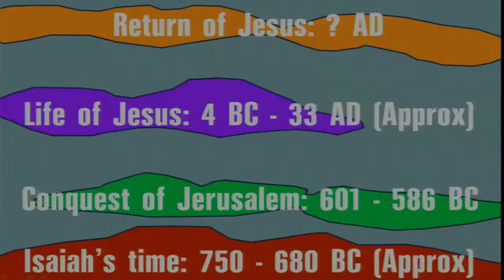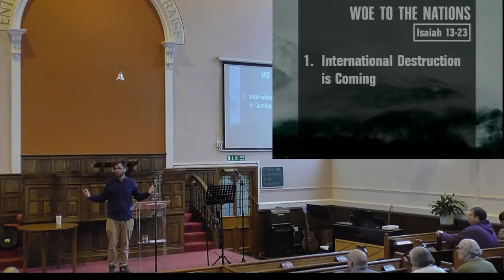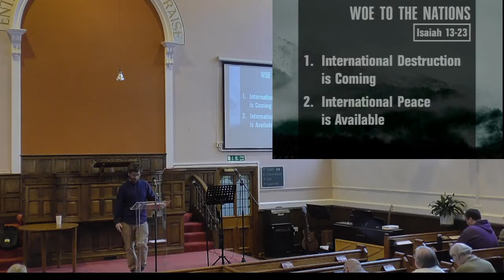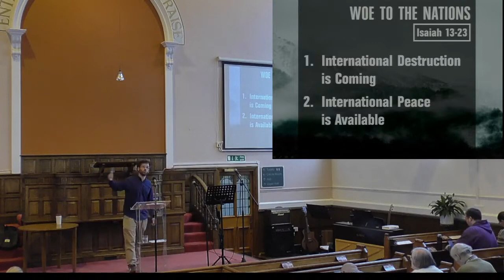Behold our God | Woe to the Nations | Isaiah 13-23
Sermon on Isaiah 13-23, preached on 1st October 2023 by Jonny Raine